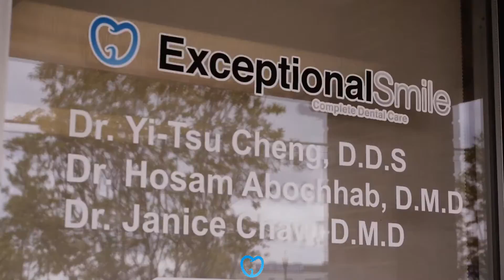Dental Implants Cost Per Tooth Decatur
When Working with a New Dental practitioner, crucial Points to Keep in Mind

Some individuals who opt to see a dental practitioner simply due to the fact that the workplace is close to their houses or due to the fact that they like an ad they have actually seen in the paper. The fact is, however, that your dental practitioner can have a significant result on your well being so it is going to deserve it to do the research study prior to choosing. It does not matter if you have not seen your dental practitioner for a while or if you are simply buying a brand-new one, these pointers can assist you locate the one that will assist your teeth remain strong, complimentary and healthy of cavities.

At some phase of your life you will perhaps be looking into changing your dental practitioner for some factor or another. You might have moved just recently, or you might be one of the lots of grownups who merely has actually prevented going to a dental practitioner for years. Another possibility is that you have actually been going to a particular dental practitioner who you're not pleased with.

You need to look for another one if you are not comfy with the dental practitioner you discover. You need to discover a dental practitioner who does not utilize it if you are worried about mercury in the fillings. You may have to talk with more than one dental practitioner to obtain your issues pleased.

If you would like suggestions associated to health, in addition to your oral care, holistic dental practitioners can offer you the very best care. You may choose a particular kind of anesthesia, so you need to learn if the dental practitioner utilizes Novocaine or laughing gas. You have to fit with the dental practitioner you pick, specifically if you have choices when it pertains to your oral care.

Often the very same dental practitioner isn't really perfect for all member of the family. If you're trying to find a dental practitioner on your own, that's something, however if you have a household you have some options to make.

Going to the very same dental practitioner is definitely not essential, when a husband and wife do not like the very same one. It's worth it to invest some time discovering the ideal dental practitioner rather of merely picking one without doing your due diligence. You will be much better off if you begin attempting to discover a dental practitioner when you are not suffering from any severe or emergency situation like issues so that you will have time to make a well believed out choice.

It does not matter if you have not seen your dental practitioner for a while or if you are simply going shopping for a brand-new one, these pointers can assist you track down the one that will assist your teeth remain strong, complimentary and healthy of cavities.

If you are not comfy with the dental practitioner you discover, you need to look for another one. Going to the very same dental practitioner is definitely not essential, when a husband and wife do not like the very same one. It's worth it to invest some time discovering the ideal dental practitioner rather of merely picking one without doing your due diligence.

Find more information about licensed dentist here:

5008 Buford Hwy Ste. B
Chamblee, GA 30341